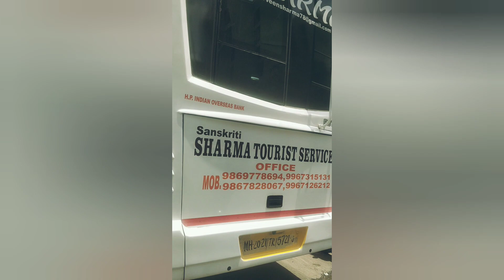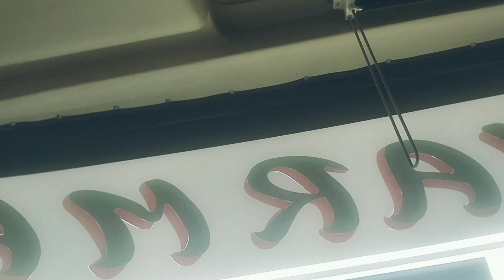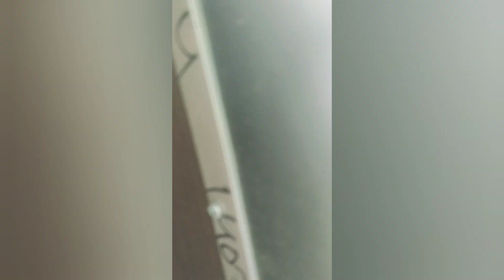SHARMA TRAVELS MUMBAI - GOA | SUTLEJ BUILT AC SLEEPER COACH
Mumbai Goa Mumbai Route Sharma Travels,  Starting soon
NH66 NH17 Mumbai Pune Kolhapur Gaganbawda Kankavli Kudal Sawantwadi Mapusa Panjim
Mumbai Goa Highway Konkan  Sutlej Coach Body Builder Jalandhar Punjab